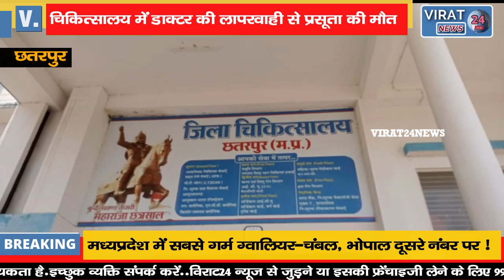जिला चिकित्सालय में डूयटी डाक्टर की लापरवाही से प्रसूता की मौत; परिजनों ने लगाए गंभीर आरोप !